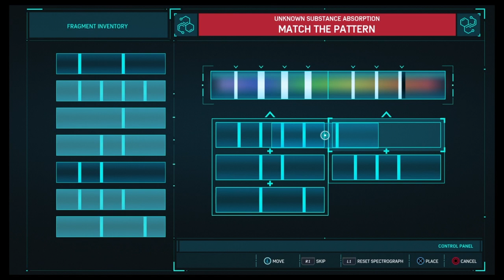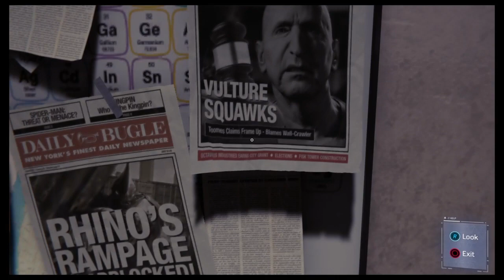Where's my suit Spiderman:PART 14